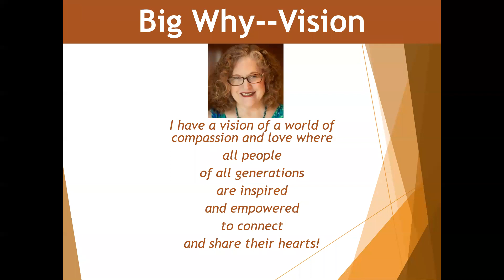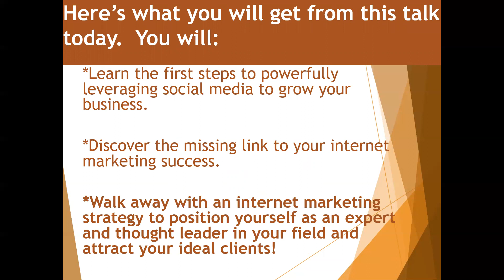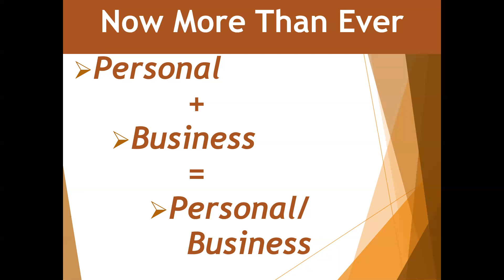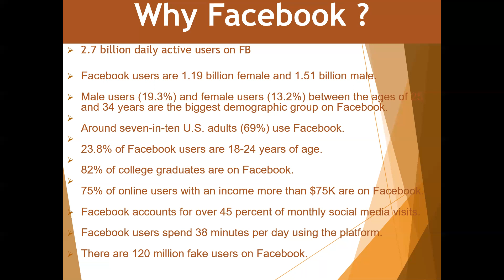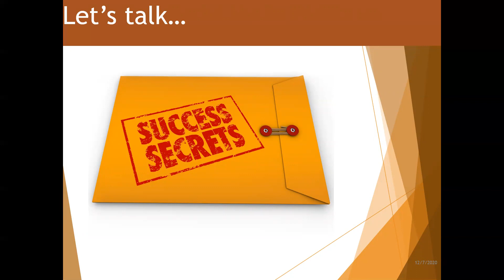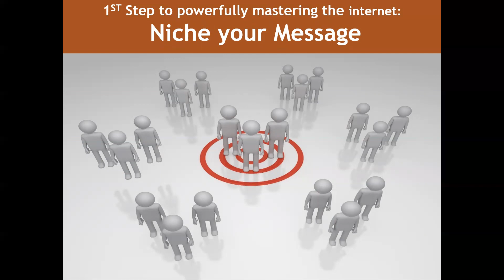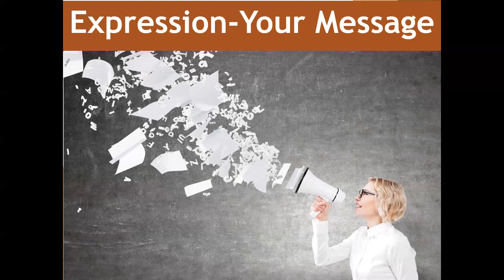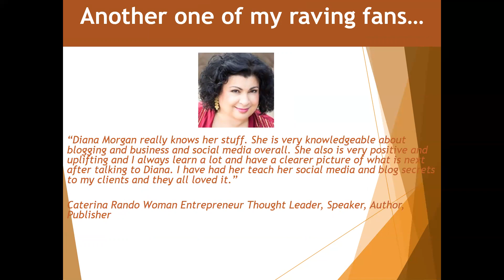Athena's Home Novelties - Diana Morgan - Intro Webinar-How to Make Your Social Media Matter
Athena's is the dream of Jennifer Jolicoeur. After five years in the adult novelty in-home party plan industry as a distributor, she decided to create her own company - one that worked as a family unit with its distributors - a company based upon a distinctive sisterhood. Thus, Athena's Home Novelties was born.

Incorporated in 1998, and based in Woonsocket, RI, Athena's is one of the country's premier adult novelty party plan companies with over 1,200 active Goddesses and Adoni operating in 44 states across the country.